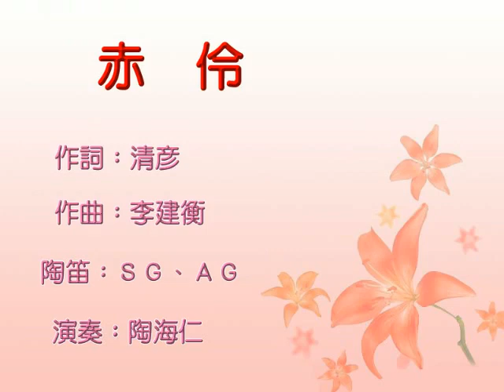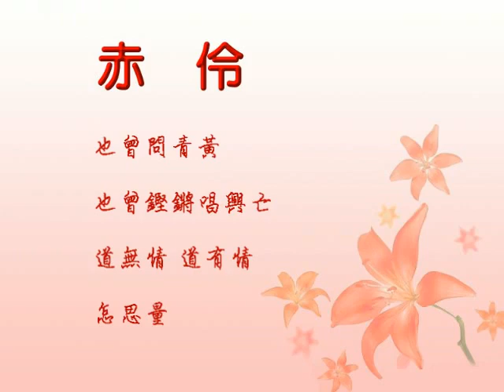Ｂ2038 赤伶 陶笛練習曲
曲名：赤伶
作詞：清彥
作曲：李建衡
陶笛：ＳＧ、ＡＧ
演奏：陶海仁